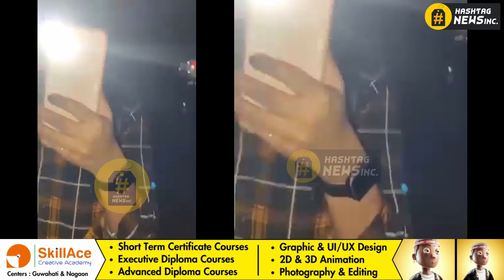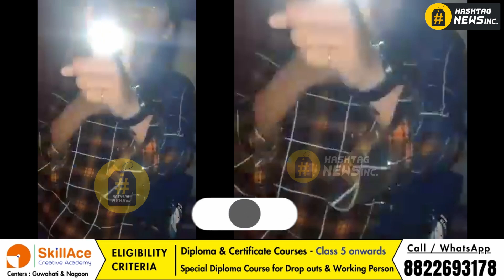"মই মুছলিম ল'ৰাক ভালপাওঁ, তাতে তোমালোকৰ কি হ'ল?" - ভিডিঅ’ হৈ পৰিছে ভাইৰেল | Agartala Viral Video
🛑 "মই মুছলিম ল'ৰাক ভালপাওঁ, তাতে তোমালোকৰ কি হ'ল?" - ভিডিঅ’ হৈ পৰিছে ভাইৰেল
🛑 আগৰতলাত এগৰাকী হিন্দু ছোৱালীয়ে কয়  ১০০ জন হিন্দু ল'ৰাক ত্য়াগ কৰাৰ পিছতো এজন মুছলমান যুৱকৰ প্ৰেমতে পৰিব